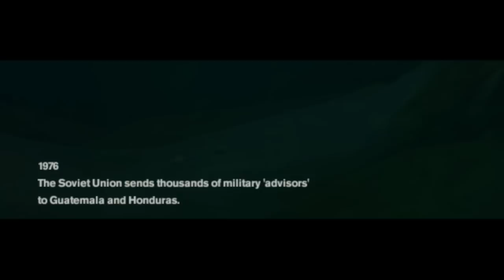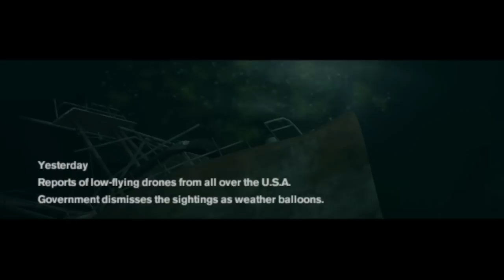LetsPlay Freedom Fighters Part 1